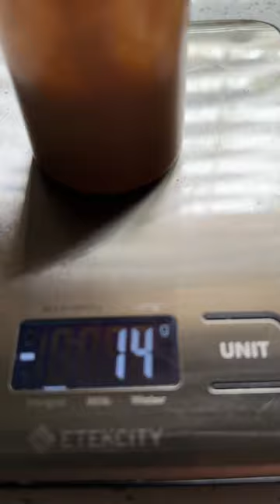Apple pie yogurt bites 🍎🥧